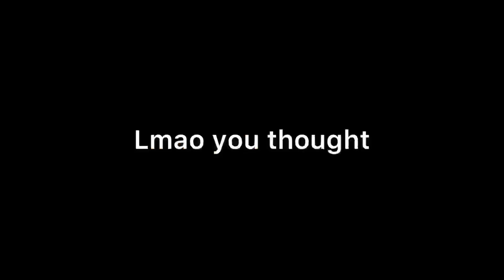Ammo racks compilation 2.0/ World of Tanks Blitz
Music used - Pixel Peeker Polka-Faster

Share your WoT replay!